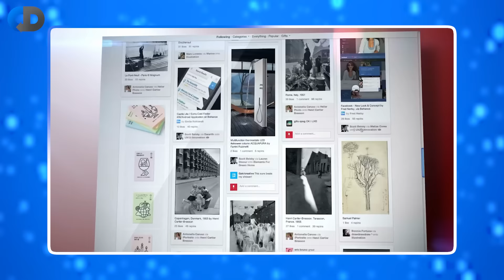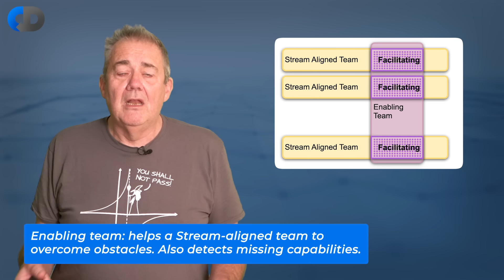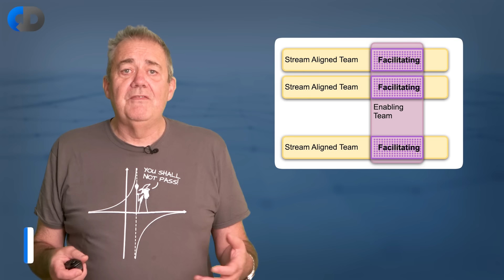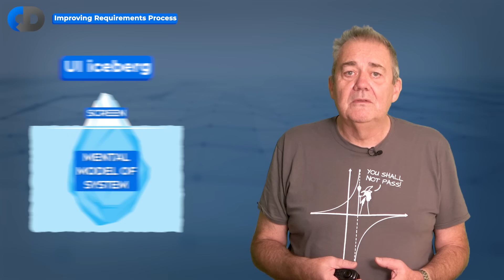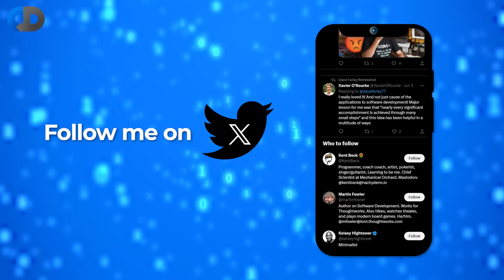The Biggest Problem With UI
What is the problem with UI design? Why do most development teams split UI & UX design up from backend development? It nearly always ends up in a lack of communication & a misunderstanding of context between teams.

So what is the problem with UI & how do we sort it out?